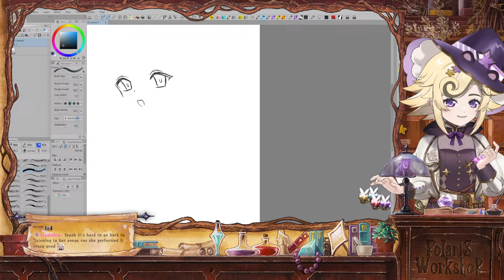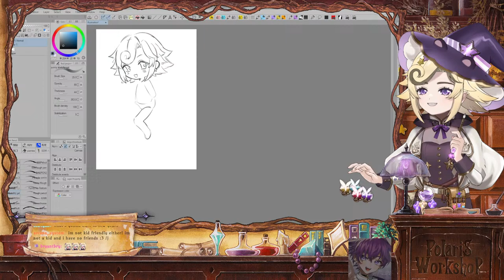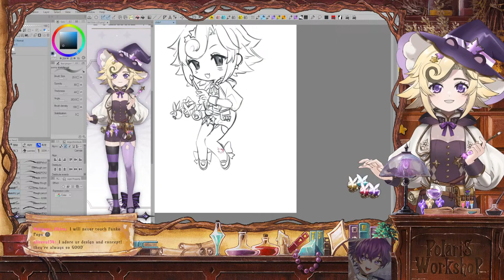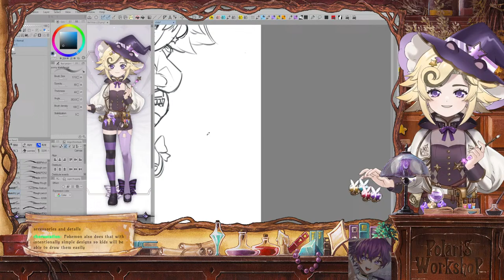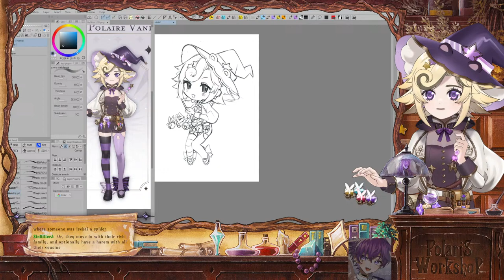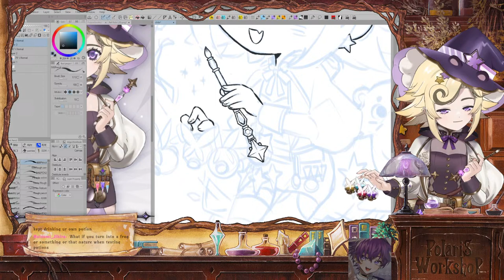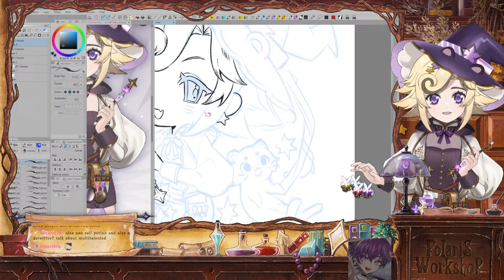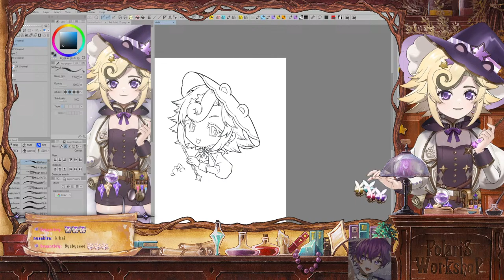✦Art Stream✦ Let's doodle together!【Polaire Vanilla | ポレール】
✦︵‿︵‿୨♡୧‿︵‿︵✦

✦︵‿︵‿୨♡୧‿︵‿︵✦

【Viewer Rules】

My Stream chat is NC17, no nudity stuff, none of that crap but sometimes we talk about mature topics that may not be suited for younger audiences or topics such as mental health. So there's your trigger warning.

No NSFW or hate speech.
No spoilers or backseat gaming unless I am asking.
No uber personal questions.
I am trilingual and sometimes make mistakes with wordings.
Please do not ask or talk about other streamers on my stream unless I am the one mentioning them.
I am a legal ADULT despite my voice and my accent, do NOT assume I am a child and do not start an inappropriate conversation.

✦︵‿︵‿୨♡୧‿︵‿︵✦

【Credits】

BGM used
✦DOVA-SYNDROME